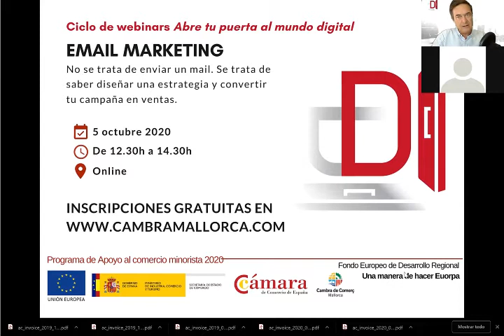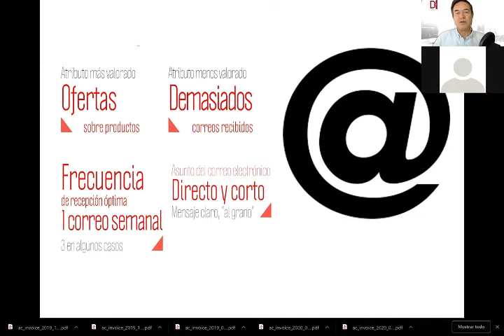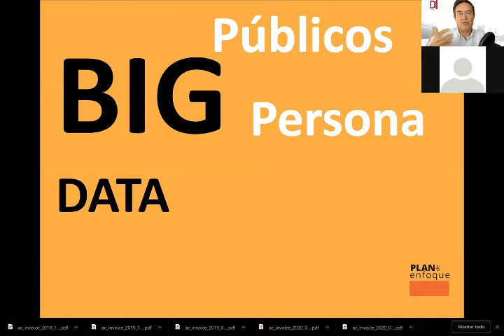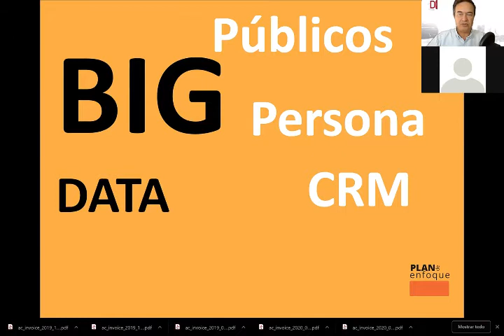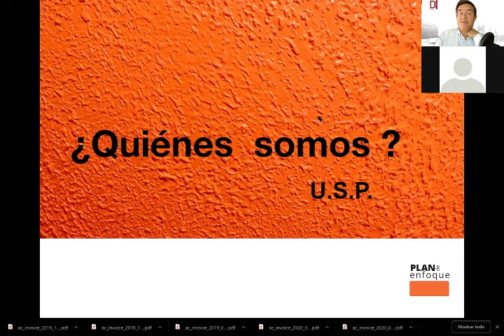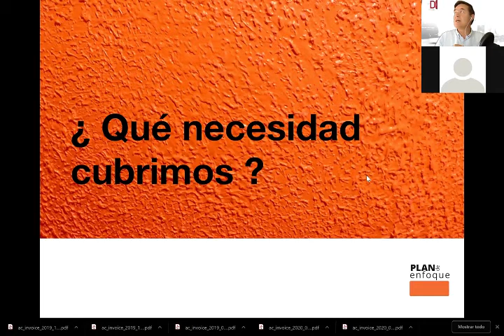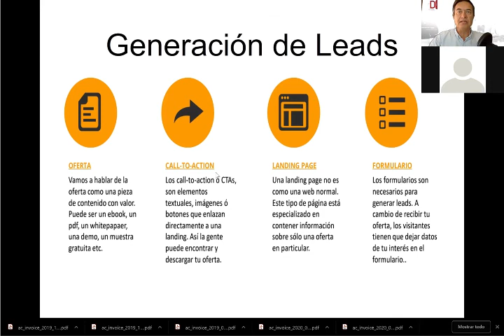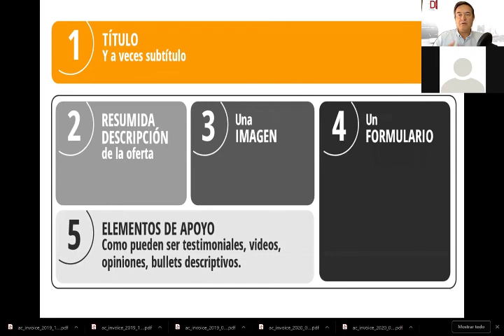🔴 Cómo hacer email marketing | Curso de email marketing| Part 1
Cómo hacer email marketing, estrategia, uso de mailchimp y active campaign.
Seminario de dos horas dado por Juanjo Amengual para Cámaras sobre cómo hacer email marketing .